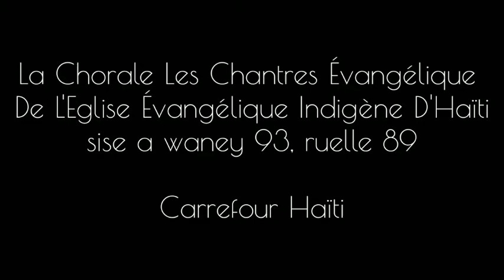OU SE SENYÈ!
LA CHORALE LES CHANTRES ÉVANGÉLIQUE (ALBUM WÒCH LA WOULE)